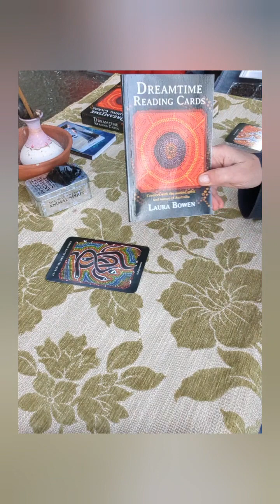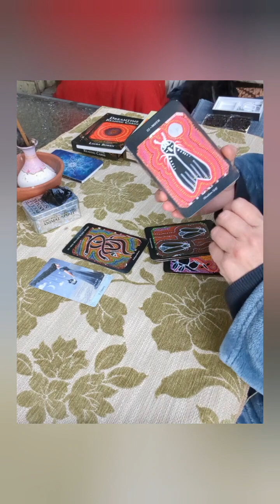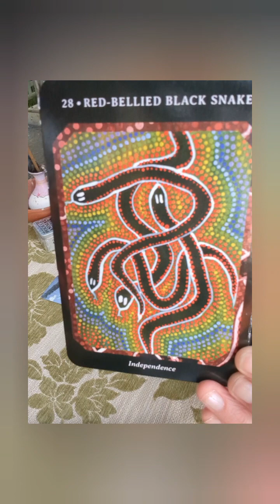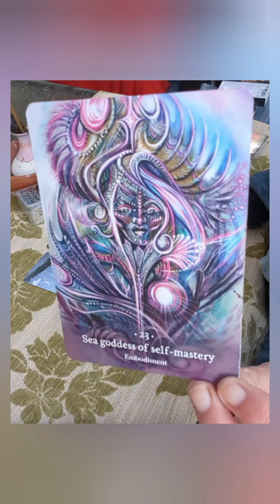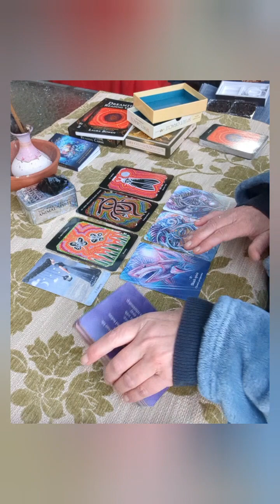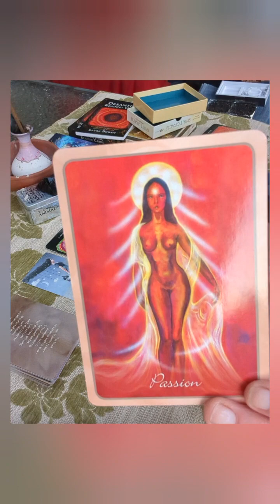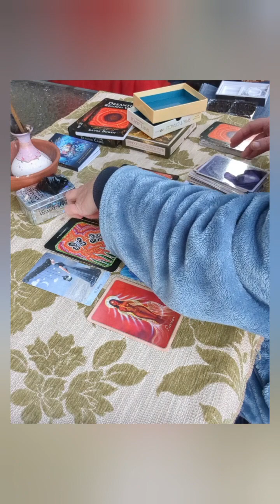FreezeFrame©️⚡in FIXED CUSP "YOU SHEPHERDED A SVENGALI MINDER TO LIBERATE THEM. 🫒 PEACE OFFER🫒"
ELECTRO ⚡ FX〰️222 VIBRATIONS©️

Everything in the universe can be attuned to a divine hertz frequency.

This channel seeks to pick up those wavelengths through Hertz and Lunar reflection, and interpret their signal.

THIS CHANNEL IS ABOUT ATTUNING TO THE AGE OF♒ AQUARIUS

DO YOU THINK YOU'VE ENCOUNTERED YOUR DIVINE COUNTERPART?♂️♀️
ARE YOU THE CHASER OR A RUNNER?

Divine masculine and feminine energy is a force of nature. Our lives are an amalgamation of the two forces of  creative universal currents. They are a continuous dance of positive and negative, ebb and flow, void and matter.

This natural phenomenon exists on a galactic level. The light waves of stars and dark matter and energy, hold the key to all of the great mysterious secrets.

If you feel you are ready to balance your yin and Yang frequencies or feel you may be on a twin flame journey, then this video is for you!

Love〰️Wave©️

Doors of Perception©️

Electro〰️FX Vibrations©️

Gravity Door©️

Lunar Intuitive©️

Divinely Orchestrated©️

FreezeFrame©️

(6 minutes order less, energetic snap- shot for busy people)

Love Wave readings are for those looking to investigate yin and yang energetic currents of 'love frequency'.

Twin flame journey is when you meet another being that has polar opposite energy and the two energies are drawn to one another like a magnetic charge;

Repelling each other's energy is arduous when communicating initially with a twin flame being as if like 'ships passing in the night'. It can be frustrating and quite distressing on an emotional level. The journey is to learn to appreciate each other's POV and become balanced.

This transformation can be spiritual and also confronting and the twin flames may refuse each other in the confusion. As if divinely orchestrated divine energy plots a new destiny and the divine counterparts are recalibrated.
Meeting a twin flame can, in some cases, completely change the course of your life.

Therefore, this connection is intensive but worthwhile for harmonic growth and higher vibrational resonance.

HERE ON SAGE_OF_AQUA, WE EXAMINE THE POTENTIAL OF TWIN  FLAME CONNECTION, UNDER THE INFLUENCE OF DIVINE EQUAL AND OPPOSITE FORCES; POSITIVE AND NEGATIVE OR WITH RESPECT TO EMOTIONAL ENERGY, THE MASCULINE AND FEMININE ATTRIBUTES.

**Please be aware a twin flame connection is not to be confused with an abusive or narcissistic relationship.**

Electromagnetic currents travel around the globe in a vortex force field and light waves of photon particles are trapped in  Earth's North and South hemispheres and stratospheres. The currents can be apportioned to a numerical frequency which carries a specific vibrational resonance. These currents can be intercepted and interpreted.

CHECK MY ELECTROMAGNETIC EFFECTS CODED MESSAGES FOR MORE INSIGHT INTO VIBRATIONAL SYNERGY AT ELECTRO〰️FX VIBE©️

Gravity pulls the energy from passing light waves from our star and other celestial bodies emitting light waves. The lunar light is the most prominent source for reflected illumination of solar energy, without the infrared heat signatures, as the surface of the moon absorbs and reflects the light waves towards our Earthly gravity.

All the stars and planets in the visible light spectrum can be interpreted, however our moon is the strongest.and most reliable due to its consistency.

CHECK OUT MY GRAVITY DOOR©️ INTERPRETATIONS IN WHICH ENERGY FROM THE RECENT PAST, APPEARS ON THE BOTTOM OF THE DECKS. ?

How does it do this...?

To be honest, I'm not entirely sure and as energy channeling is intuitively attuning to vibrations, the constituents for reading are FAITH and RECEPTIVITY.

For all other topical concepts and notions of interest, concerning relevant to living in the Age of Aquarius; check out my DOORS OF PERCEPTION©️

All are credited who contributed to the content in the videos. Please do the same and respect YouTubers copyright to ownership of their original material.

SOUNDTRACK CREDITED TO:

🎶  White Bat Audio - Karl Kasey  🎶

THANK YOU FOR TUNING INTO ANOTHER EPISODE BY SAGE_OF_AQUA